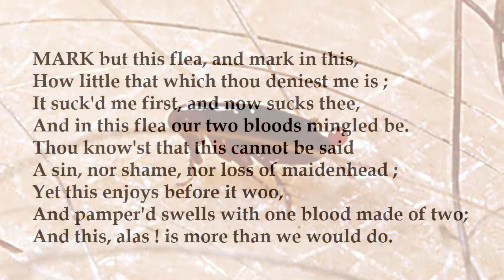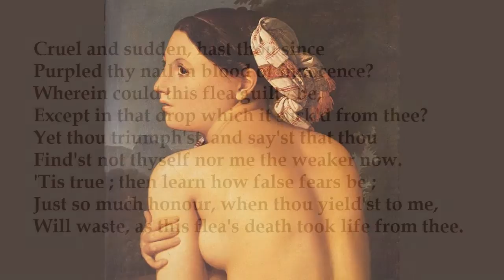The Flea by John Donne (read by Tom O'Bedlam)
Some of the best poetry was written to seduce women, and this poem may be the best of all. The cadences are very stirring.

In an argument would not be acceptable today, Donne compares the blood sucked by the flea with the blood lost when the girl yields to him and gives up her  virginity. .

I posted an old reading four years ago, but I think it's too declamatory. The tone should be more wheedling and intimate.

Paintings
Lovers in 16th Century Costume by Achille Deveria
Detail from a painting by Ingres - a bather.

MARK but this flea, and mark in this,
How little that which thou deniest me is ;
It suck'd me first, and now sucks thee,
And in this flea our two bloods mingled be.
Thou know'st that this cannot be said
A sin, nor shame, nor loss of maidenhead ;
Yet this enjoys before it woo,
And pamper'd swells with one blood made of two;
And this, alas ! is more than we would do.

O stay, three lives in one flea spare,
Where we almost, yea, more than married are.
This flea is you and I, and this
Our marriage bed, and marriage temple is.
Though parents grudge, and you, we're met,
And cloister'd in these living walls of jet.
Though use make you apt to kill me,
Let not to that self-murder added be,
And sacrilege, three sins in killing three.

Cruel and sudden, hast thou since
Purpled thy nail in blood of innocence?
Wherein could this flea guilty be,
Except in that drop which it suck'd from thee?
Yet thou triumph'st, and say'st that thou
Find'st not thyself nor me the weaker now.
'Tis true ; then learn how false fears be ;
Just so much honour, when thou yield'st to me,
Will waste, as this flea's death took life from thee.